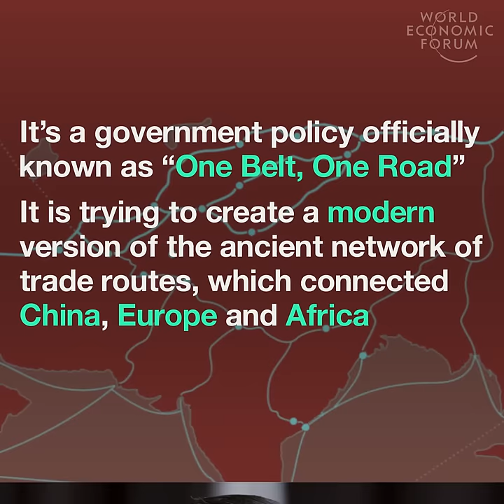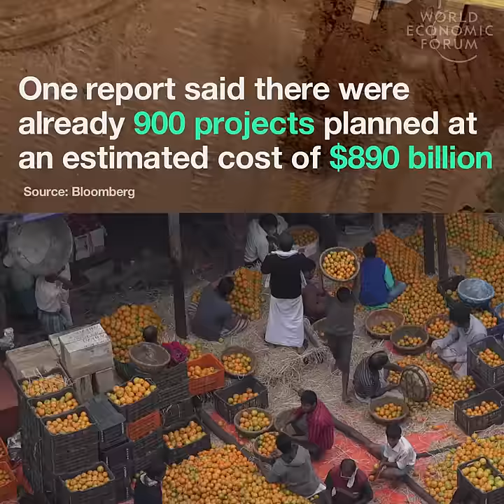What is China's New Silk Road?